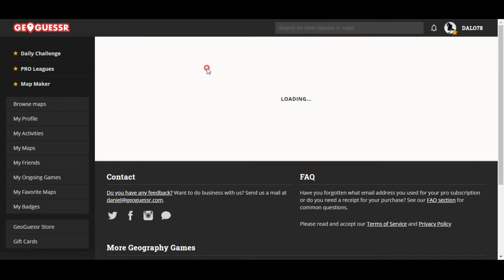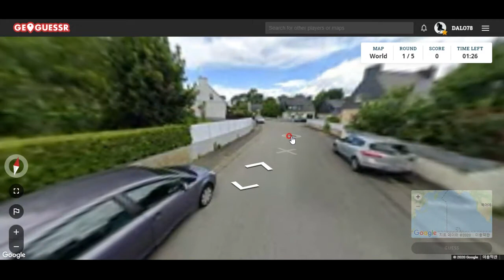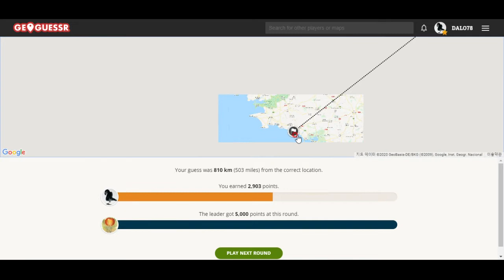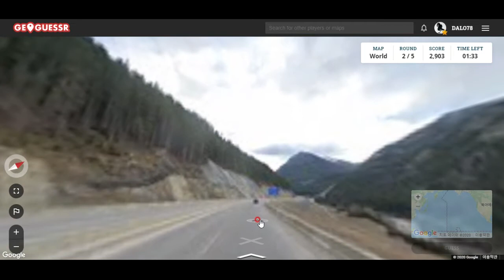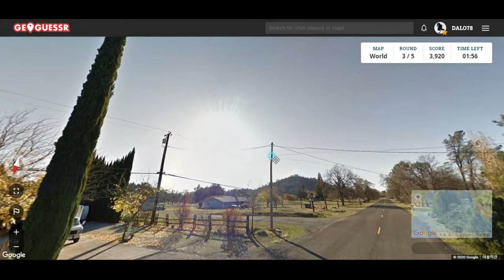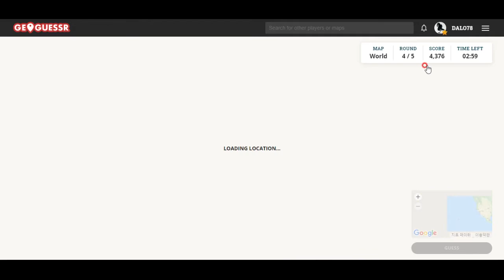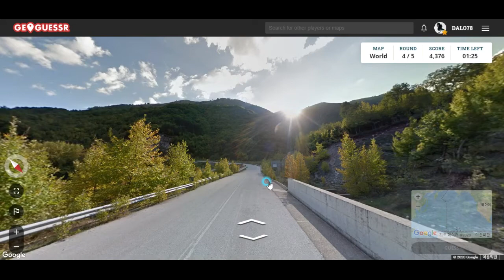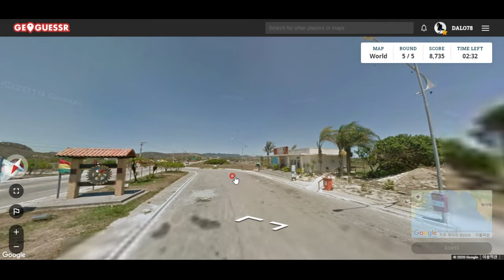Geoguessr- 우뚝 솟은 신기한 나무 발견^^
사진만 보고 장소 알아맞히는 게임! 한번 함께 해 볼까요^^